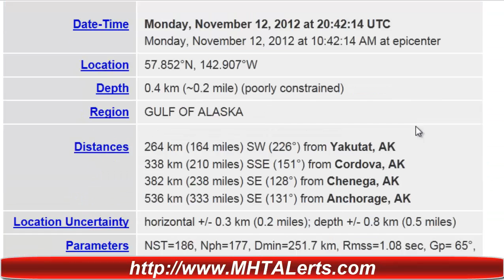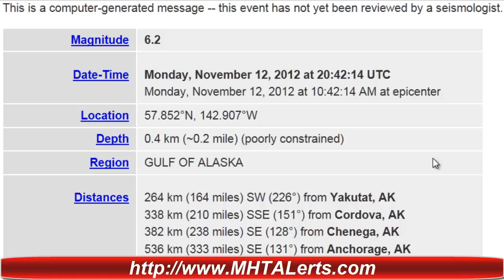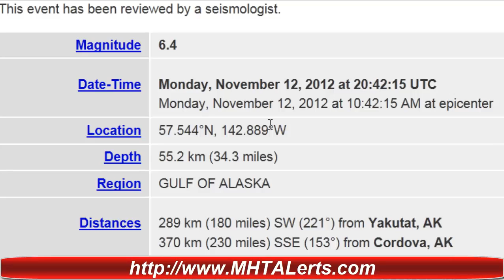Earthquake Alert 6.4 Gulf of Alaska No Tsunami Alerts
Earthquake Details

Mag 6.4
Region Gulf of Alaska

Distances
89 km (180 miles) SW (221°) from Yakutat, AK
 370 km (230 miles) SSE (153°) from Cordova, AK
 393 km (244 miles) W (262°) from Elfin Cove, AK
 562 km (349 miles) SE (133°) from Anchorage, AK

Source - USGS
http:--earthquake.usgs.gov-earthquakes-recenteqsww-Quakes-ak10598710.php